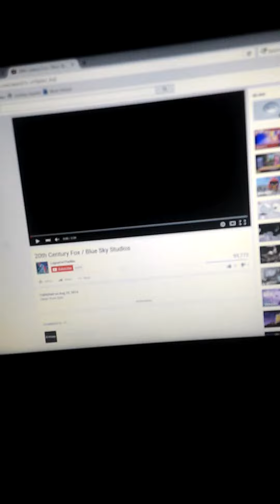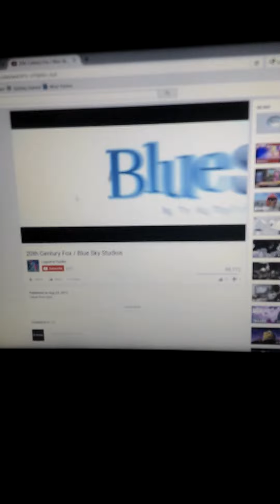Opening To The RightZKeepers Movie 2016 DVD